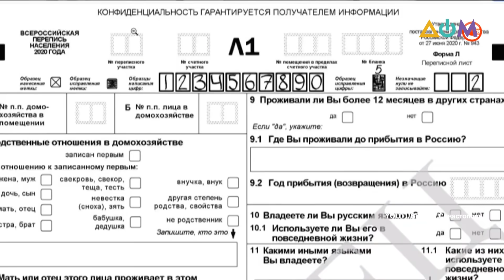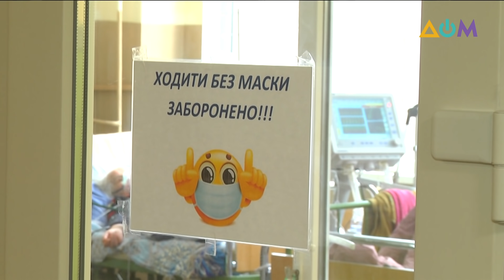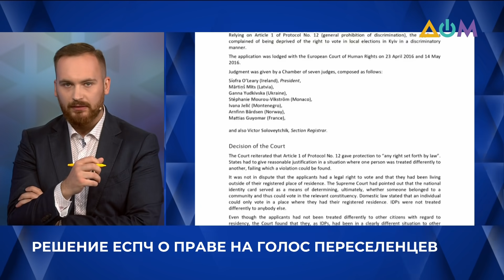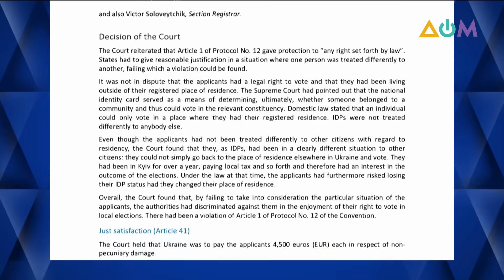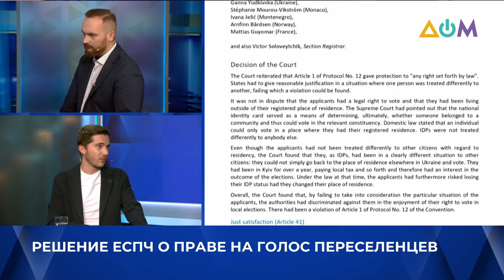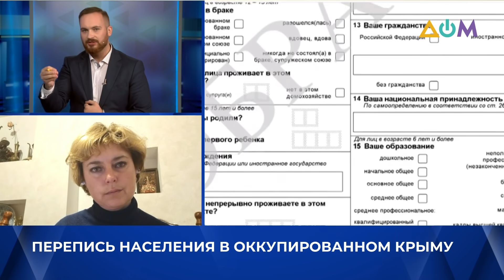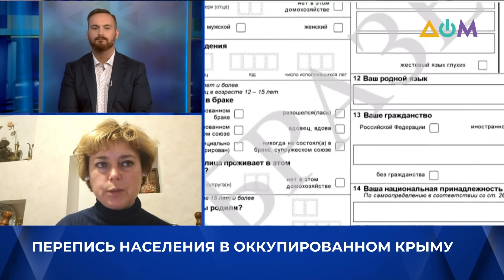США в "Норманди". ОБСЕ на Донбассе. "Перепись" в Крыму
"УКРАИНА НА САМОМ ДЕЛЕ" с Денисом Похилой.
Украина хочет привлечь США к Нормандскому формату. Перспективы
Ситуация на Донбассе. Почему НВФ препятствуют работе миссии ОБСЕ?
Встреча министров НАТО. Что обсудили?
Россия в оккупированном Крыму проводит "перепись" населения. Как реагируют местные?
Коронавирус в Украине: начали действовать новые правила межобластных поездок.
Об этом и не только говорим с гостями эфира:
Олегом Саакяном, политологом;
Александром Мережко, заместителем главы украинской делегации в ТКГ, главой комитета ВРУ по вопросам внешней политики и межпарламентского сотрудничества;
Олегом Ждановым, военным экспертом;
Юлией Тищенко, экспертом Национального института стратегических исследований;
Аллой Волохой, заведующей кафедрой детских инфекционных болезней и детской иммунологии Национальной медицинской академии последипломного образования им. П. Л. Шупика.

00:00 Смотрите в выпуске:
01:12 США в Нормандском формате
36:38 Блокирование работы ОБСЕ на Донбассе
44:00 Встреча министров НАТО
55:46 "Перепись" населения в Крыму
01:06:28 COVID-19 в Украине